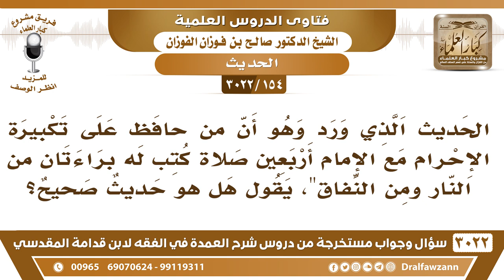[154 -3022] هل صح حديث أن من حافظ على تكبيرة الإحرام مع الإمام أربعين صلاة كتب له براءتان من النار..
-"[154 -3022] السؤال: الحديث الذي ورد وهو أن من حافظ على تكبيرة الإحرام مع الإمام أربعين صلاةً كتب له براءتان من النار ومن النفاق""، يقول هل هو حديثٌ صحيح؟
الجواب: الجَوَابُ: والله يحتاج مراجعة، نعم.
للاشتراك في قناة الشيخ صالح الفوزان

للاستفسار والإقتراحات والدعم
رئيس الفريق
لمشروع كبار العلماء